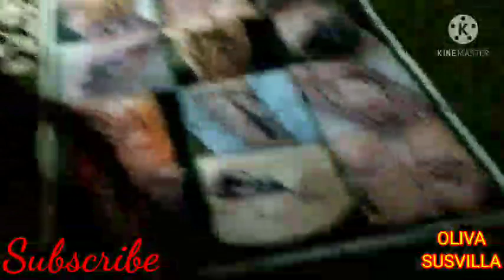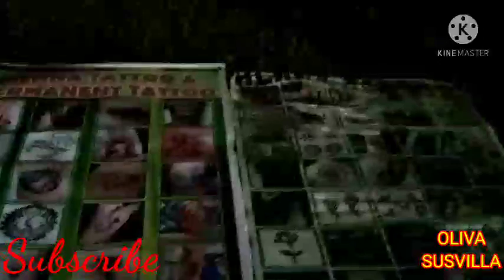NEW GOVERNMENT CENTER /Bacolod City at nightime #2 NGC Bacolod City Negros Occ.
1 LIKE = 1 LOVE MORE FRIENDS TO COME